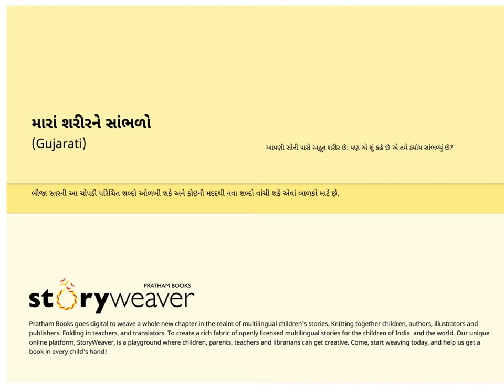Mara Sharir Ne Sambhlo (Listen to My Body) - Gujarati Story - Pratham Books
Each of us has a wonderful body. But have you ever listened to what it tells you?

Story written by Rohini Nilekani, translated into Gujarati by Kalpana Palkhiwala and published by Pratham Books. Narrated by Asawari Doshi.